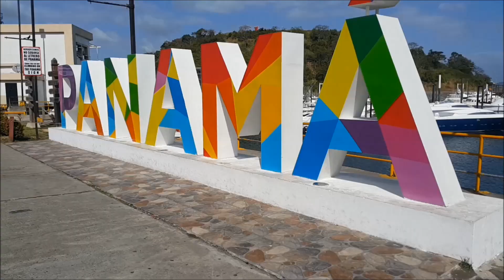Birds at Felitias taking Baths at The Pool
We are The Panama Center of art and Culture and we have an Art Residency where we have received many Artists from around the world who come to be inspired by Nature, our Tours and have donated their talent to us.

 We have been bringing our friends and prospects to discover opportunities and explore Panama.

The Panama Center of art and Culture is Proud in providing our clients with High Quality solutions an Active Pro Service and Competitive rates. Our Extensive experience allows us to solve our clients needs throughout the Isthmus of Panama.

 For more Information / Para Más información : )

WHATS APP

The Rooms

        Budjet bedroom 1

        Budget Room  2

       French Doors Bedroom

           Bedroom with  Queen Bed with fans

   Bedroom with  Queen Bed with Air Conditioner

 Master Bedroom With King Bed and Fans

   Master Bedroom With King Bed and Airconditioner

       Dorm room with Bunck Beds

ES GRATIS Gracias The Panama Center of Art and Culture